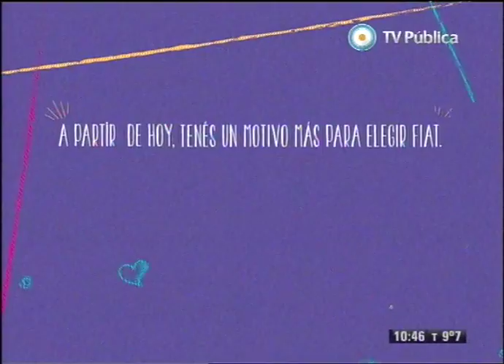Nutrición y deporte Parte 1